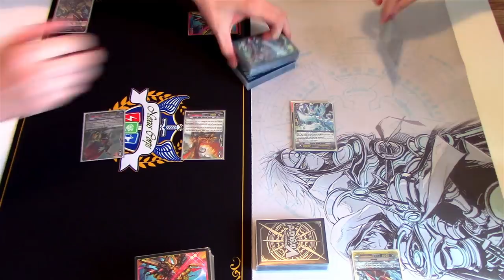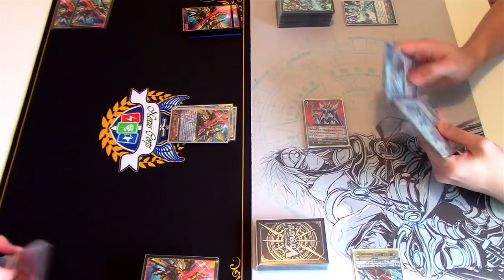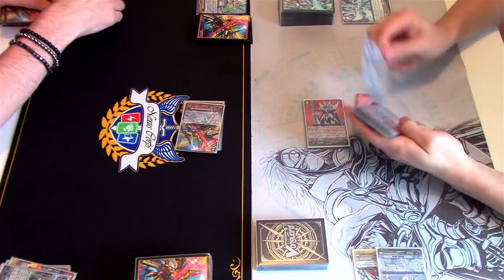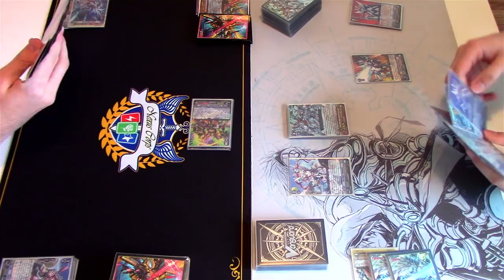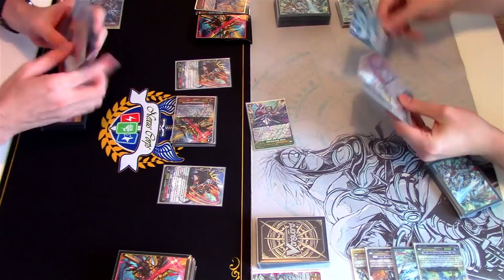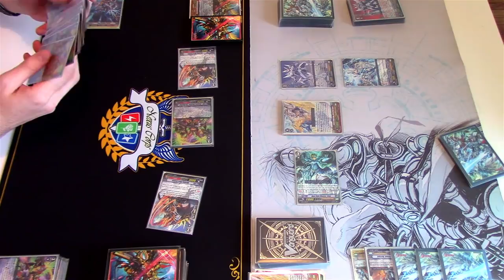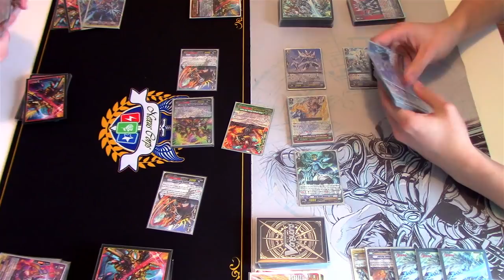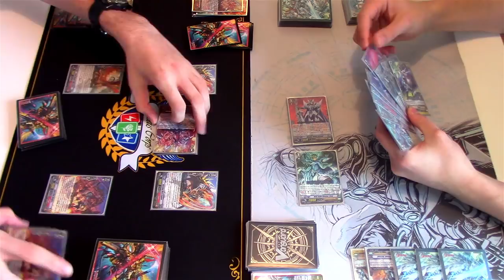Game 1! Kagero (Dragonic Overlord) Vs. Royal Paladin (Blasters) Post GBT-13! Cardfight!! Vanguard G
Rematch between Dragonic Overlord and Blaster Blade. This time, with the newest forms of Overlord: the Destiny and the Purge! Enjoy your Kai vs. Aichi aesthetics.